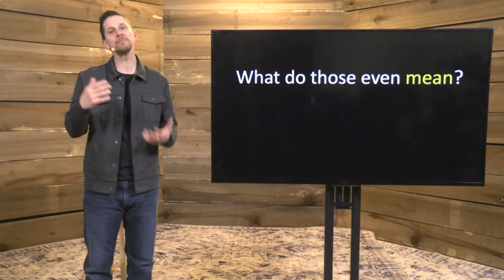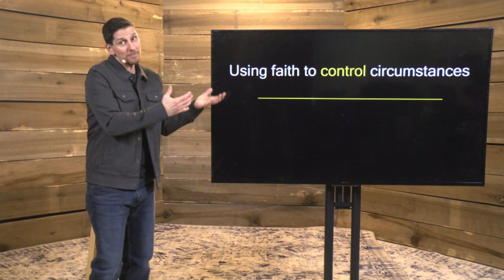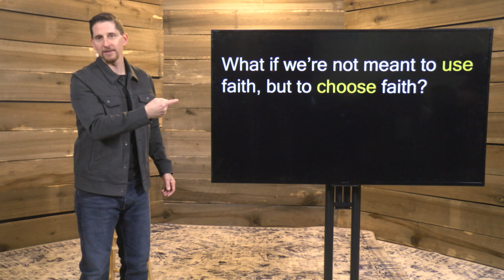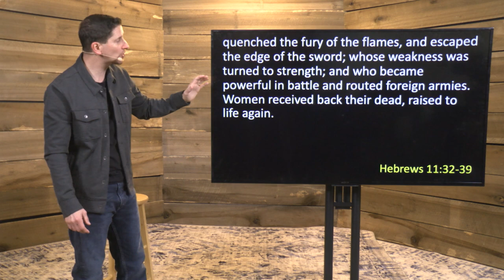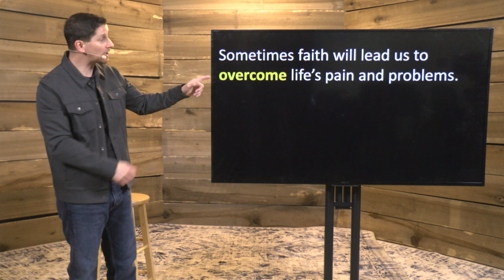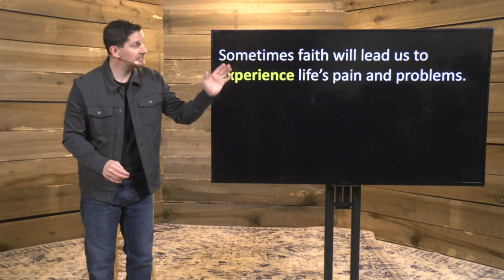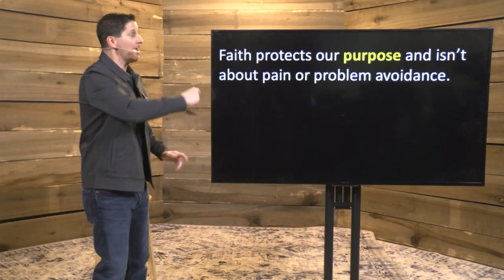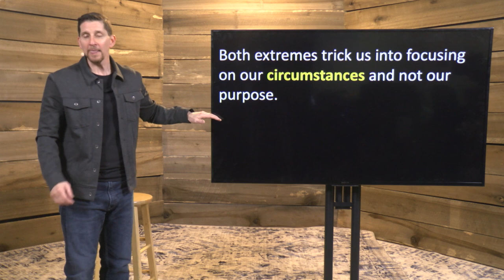Faith Fear - Week 1 - Sermon Only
Pastor Matt kicks off the new series, and dusts off his guitar skills!